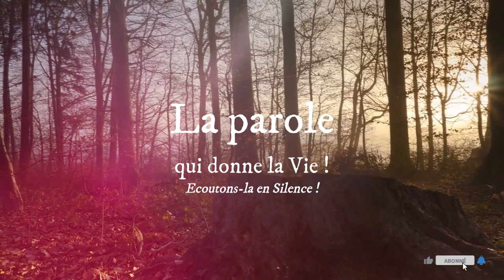Parole de Dieu * 10 mai: Le Père lui-même vous aime parce que vous m’avez aimé et vous avez cru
PREMIÈRE LECTURE
« Apollos démontrait par les Écritures que le Christ, c’est Jésus » (Ac 18, 23-28)

Après avoir passé quelque temps à Antioche,
Paul partit.
Il parcourut successivement le pays galate et la Phrygie,
en affermissant tous les disciples.
Or, un Juif nommé Apollos,
originaire d’Alexandrie,
venait d’arriver à Éphèse.
C’était un homme éloquent,
versé dans les Écritures.
Il avait été instruit du Chemin du Seigneur ;
dans la ferveur de l’Esprit,
il parlait et enseignait avec précision
ce qui concerne Jésus,
mais, comme baptême,
il ne connaissait que celui de Jean le Baptiste.
Il se mit donc à parler avec assurance à la synagogue.
Quand Priscille et Aquila l’entendirent,
ils le prirent à part
et lui exposèrent avec plus de précision le Chemin de Dieu.
Comme Apollos voulait se rendre en Grèce,
les frères l’y encouragèrent,
et écrivirent aux disciples de lui faire bon accueil.
Quand il fut arrivé, il rendit de grands services
à ceux qui étaient devenus croyants par la grâce de Dieu.
En effet, avec vigueur il réfutait publiquement les Juifs,
en démontrant par les Écritures
que le Christ, c’est Jésus.

PSAUME
R/ Dieu est le roi de toute la terre.
ou : Alléluia ! (46, 8a)

Tous les peuples, battez des mains,
acclamez Dieu par vos cris de joie !
Car le Seigneur est le Très-Haut, le redoutable,
le grand roi sur toute la terre.

Car Dieu est le roi de la terre :
que vos musiques l’annoncent !
Il règne, Dieu, sur les païens,
Dieu est assis sur son trône sacré.

Les chefs des peuples se sont rassemblés :
c’est le peuple du Dieu d’Abraham.
Les princes de la terre sont à Dieu
qui s’élève au-dessus de tous.

ÉVANGILE
« Le Père lui-même vous aime, parce que vous m’avez aimé et vous avez cru » (Jn 16, 23b-28)
Alléluia. Alléluia.
Je suis sorti du Père, et je suis venu dans le monde ;
maintenant, je quitte le monde, et je pars vers le Père.

Jésus disait à ses disciples :
« Amen, amen, je vous le dis :
ce que vous demanderez au Père en mon nom,
il vous le donnera.
Jusqu’à présent vous n’avez rien demandé en mon nom ;
demandez, et vous recevrez :
ainsi votre joie sera parfaite.

En disant cela, je vous ai parlé en images.
L’heure vient où je vous parlerai sans images,
et vous annoncerai ouvertement ce qui concerne le Père.
Ce jour-là, vous demanderez en mon nom ;
or, je ne vous dis pas que moi, je prierai le Père pour vous,
car le Père lui-même vous aime,
parce que vous m’avez aimé
et vous avez cru que c’est de Dieu que je suis sorti.